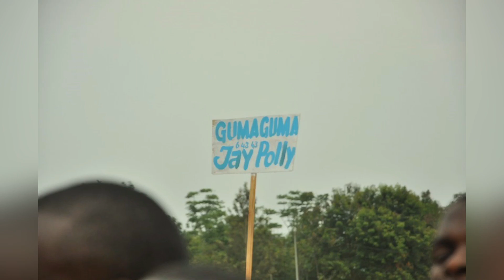UMVA IBIGWI N’AMATEKA BYA JAY POLLY_AMAGAMBO YAVUZE MBERE Y’UKO APFA_ABANYAMAKURU BARAMWANZE CYANE